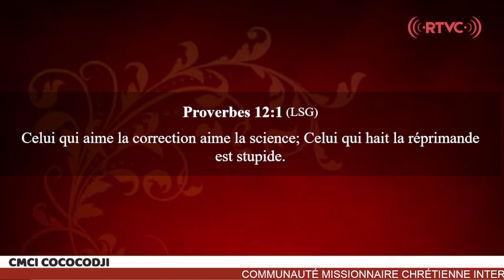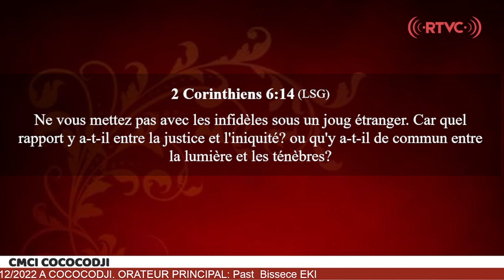Culte D'ensemble Cococodji 1 Pasteur EKI